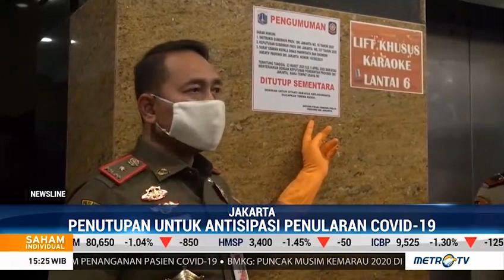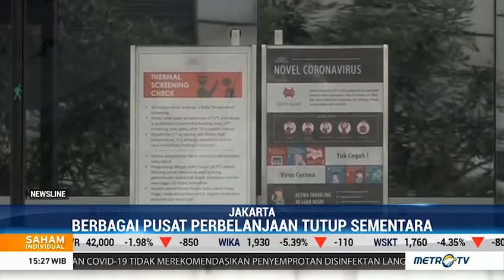Pemprov DKI Instruksikan Penutupan Sementara Tempat Hiburan Selama 2 Minggu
Dinas Pariwisata Provinsi DKI Jakarta telah mengeluarkan instruksi bagi sejumlah tempat hiburan di Jakarta untuk menutup sementara kegiatan usahanya selama 2 minggu.